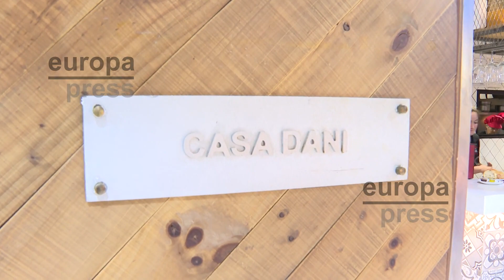Casa Dani reabre tras dos meses cerrados por el brote de salmonela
El restaurante madrileño Casa Dani, reconocido por sus icónicas tortillas de patata, reabre este lunes las puertas de sus tres locales ubicados en el Mercado de La Paz, en el barrio de Salamanca, tras más de dos meses cerrados por un brote de salmonela.